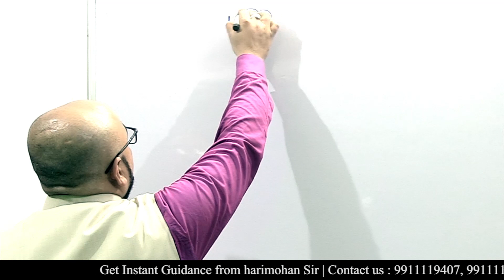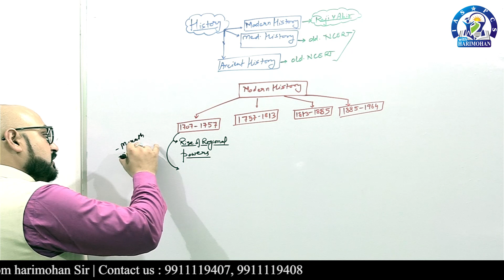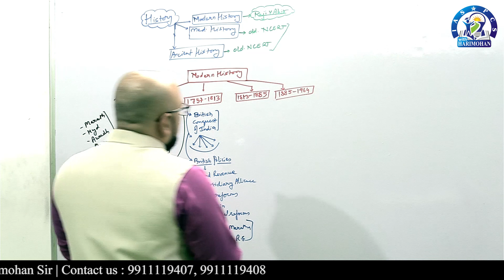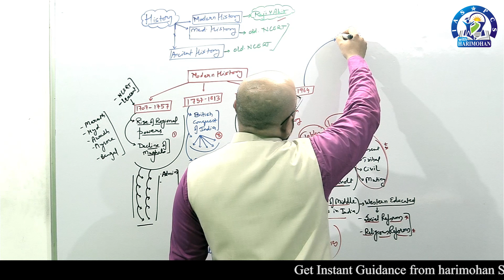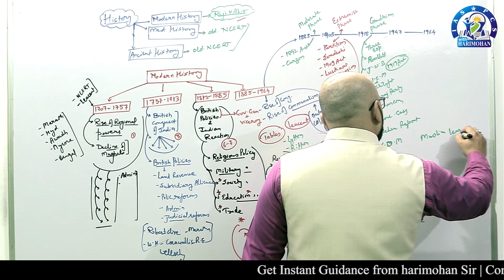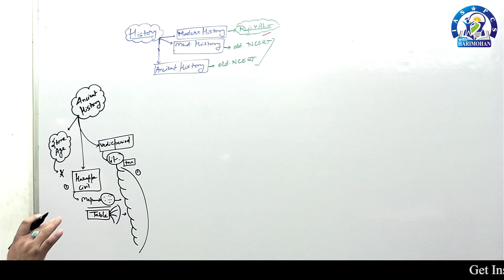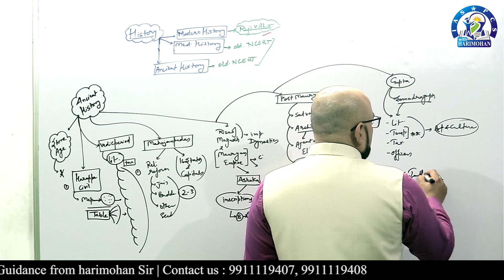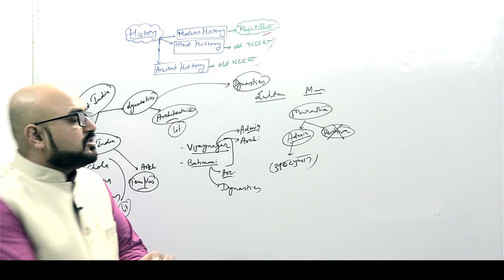UPSC Prelims History Srategy | UPSC प्रारंभिक इतिहास की रणनीति | UPSC Prelims History Analysis